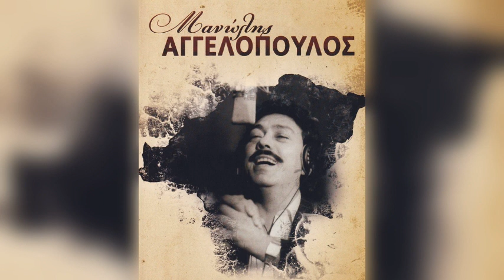Τι να κάνω για να σε κρατήσω-Μανώλης Αγγελόπουλος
Δημιουργοί: Τάκης Σούκας-Σμαρούλα Μαραγκουδάκη